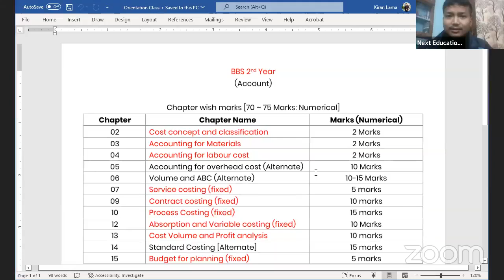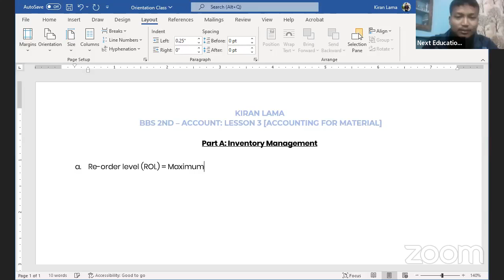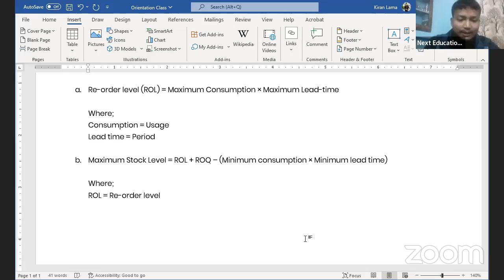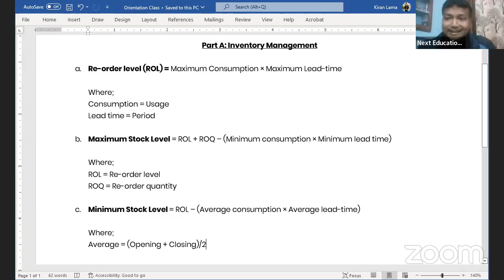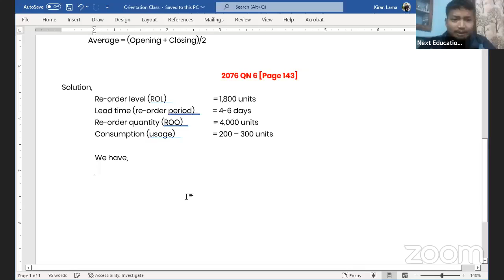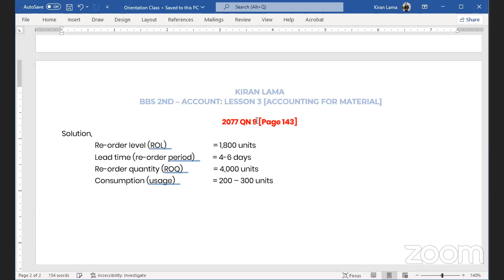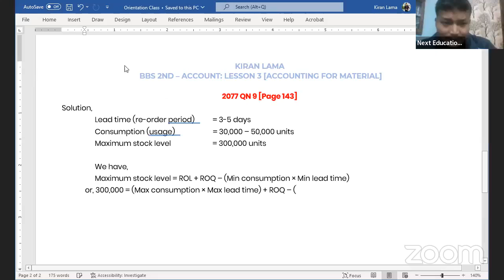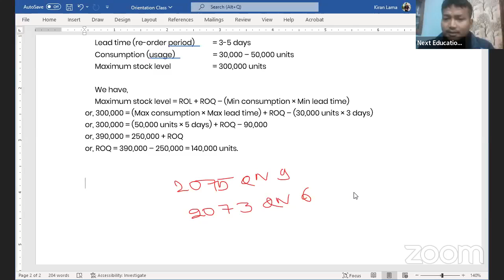Inventory Management | Day 02 | Account | BBS 2ND | S01 | Kiran Lama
Account - BBS 2ND YEAR
✬ 7:00 PM - Online Tuition “Season 01 - EP 02”
✬✬ Lesson: 03 - Inventory Management [Day 02]